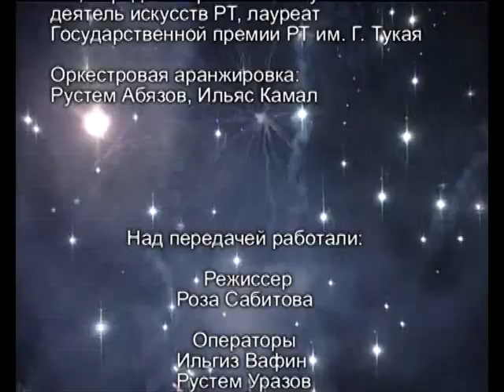"День Победы" / "Victory Day"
Солист - Артур Исламов
Soloist - Artur Islamov